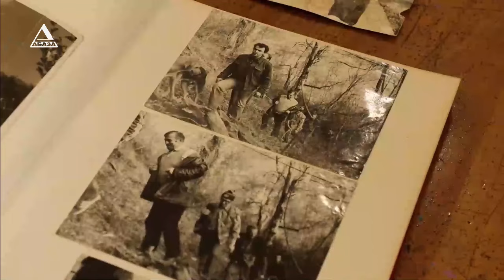ВРЕМЯ НОВОСТЕЙ 13\02\2024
1. Денег больше уходит, чем приходит. Отрицательное сальдо страны – причины и следствия.

2. 150 лет со дня рождения патриарха. «Абаза-ТВ» к этой дате запустило цикл видеозарисовок на стихи и цитаты Дмитрия Гулиа.
3. У молодого студента синдром Стендаля. В Sputnik рассказали о предстоящей премьере романтической комедии «Только не падай».